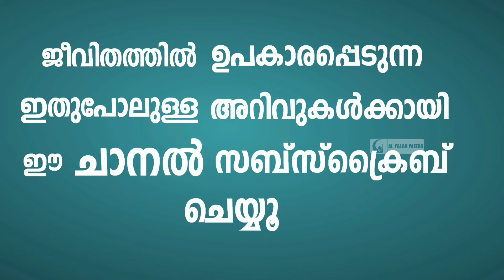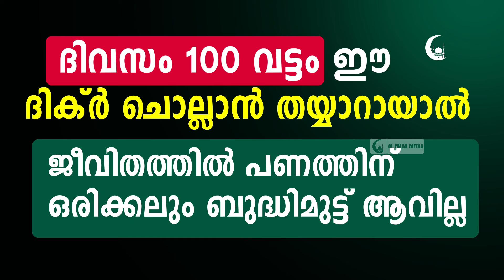ഈ ദിക്ർ 100 വട്ടം ചൊല്ലുക ജീവിതത്തിൽ പണത്തിന് ബുദ്ധിമുട്ട് വരില്ല | Dhikr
ജീവിതത്തിൽ പണത്തിന് ഒരിക്കലും ബുദ്ധിമുട്ട് വരില്ല ഈ ദിക്ർ ചൊല്ലിയാൽ. ദിവസം 100 വട്ടം ഈ ദിക്ർ ചൊല്ലാൻ തയ്യാറായാൽ.